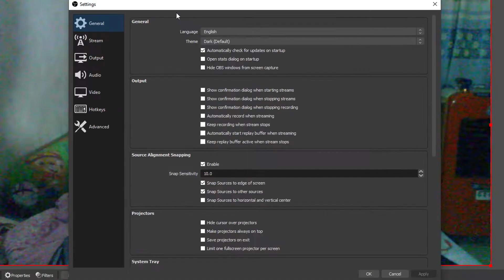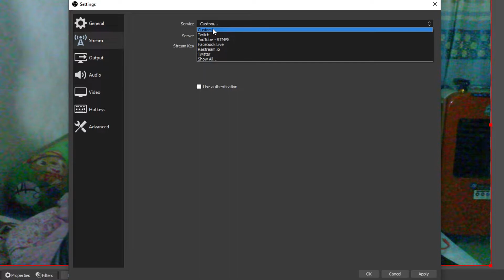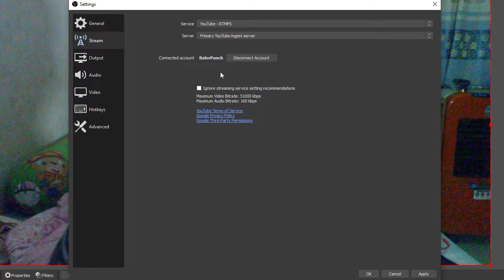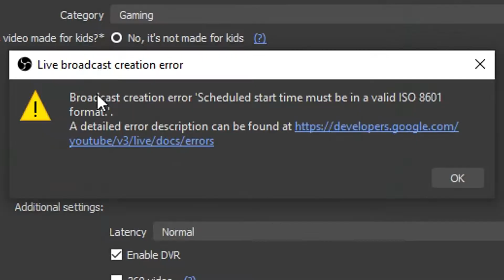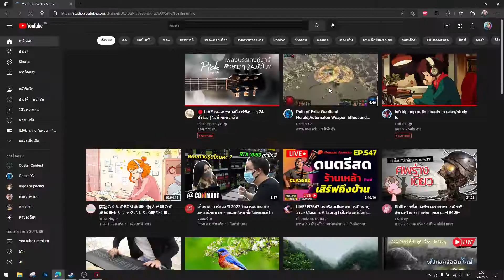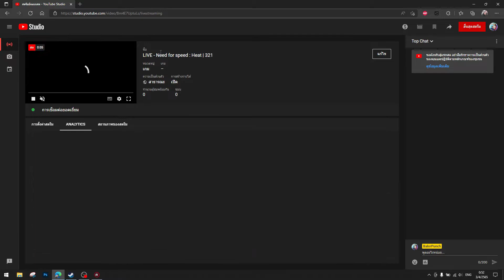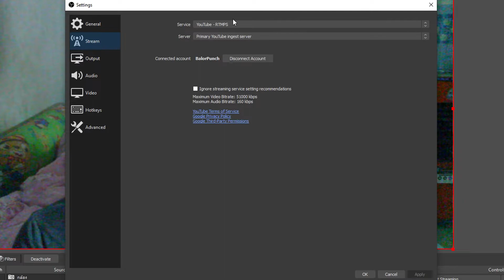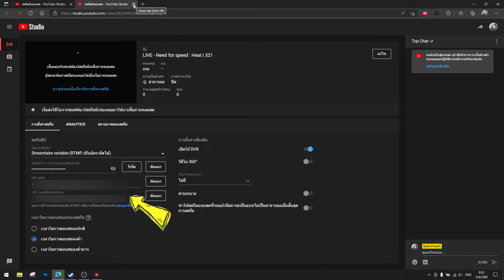แก้ปัญหา OBS สตรีมไม่ได้ | BalorPunch